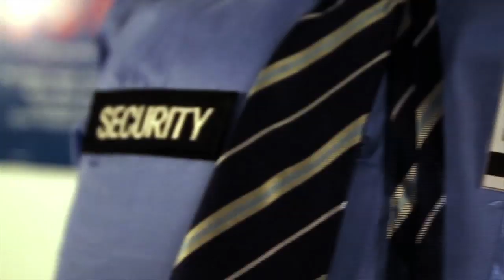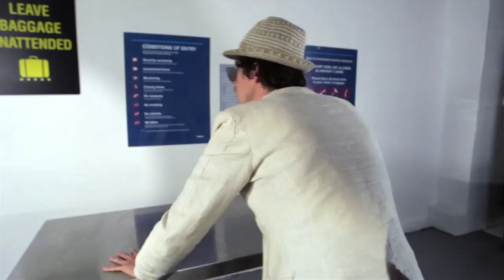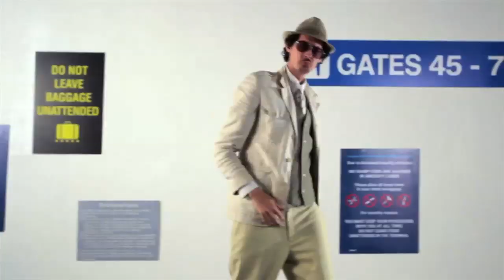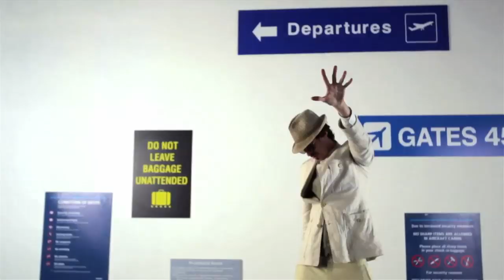Luke Escombe and the Corporation - "Drop tha Bomb"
Directed by Steve Kirkby and Christian Heinrich